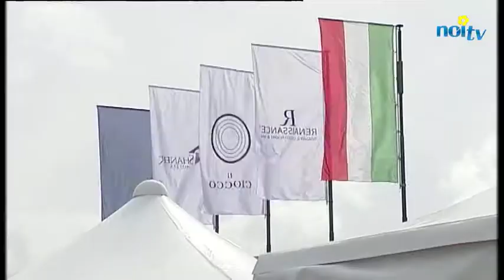Al Ciocco è il weekend del Festival d'Autunno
BARGA - Taglio del nastro per la 4° Edizione del Festival d'Autunno in programma al Ciocco di Castelvecchio Pascoli fino a domani,  domenica 18 settembre.

NoiTv